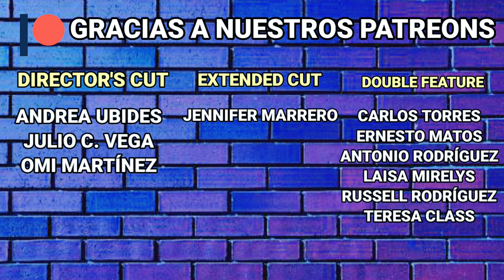The Last Duel (2021) Reseña